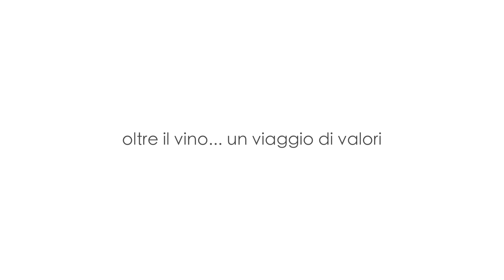oltre il vino... un viaggio di valori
Credits:
Realizzato da Luigi De Gregorio Filmmaker